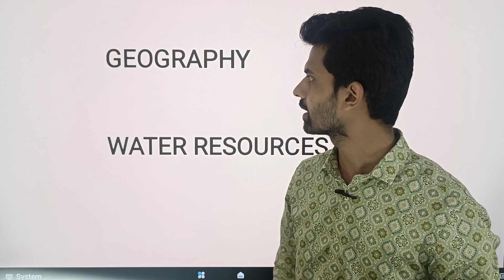social resources class 10 notes | CBSE | 2024 -2025